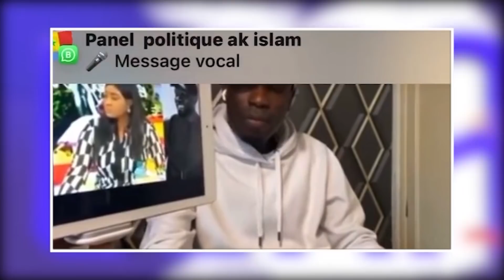"Ousmane mou selleu mi aurait été massé tout n..., Molah Morgan et Dame Mbodji sont..."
Jamais une affaire de mœurs n'a captivé l'opinion nationale et internationale. Tange Tandian estime que la manipulation est à son comble du côté des partisans d'Ousmane Sonko qui insistent sur les audios fuités de Mamour Diallo, alors que la réalité est toute autre. L'animateur n'a pas aussi raté Molah Morgan, taxé de fumeur de chanvre invétéré et Dame Mbodji, doutant même de ses qualités d'instituteur. "